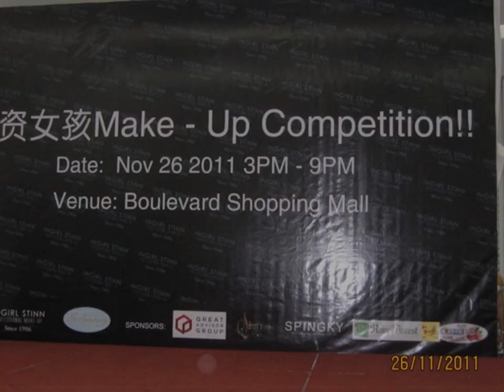雨林音乐学员富丽华献唱/沈雯薏(爱的主打歌)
古晋富丽华购物广场2011小资女孩彩妆​比赛其中一个节目"雨林音乐精彩献唱"，献唱者(沈雯薏Amy)是雨林音乐歌唱训练中心学员之一，雨林音乐歌唱训练中心也是2011小资女孩彩妆​比赛赞助​商之一，在现场由学院中心院长李晴雨导师带领的四位优秀歌手呈​献多首动听歌曲，当天学院也简单介绍学院简史，同时也欢迎本市爱​好歌唱者加入该歌唱训练中心，报名可到面子书留言（FB:Rai​n De Forest）
或也可以游览雨林音乐歌唱训练中心资讯网站了解学院活动详情（网​站：